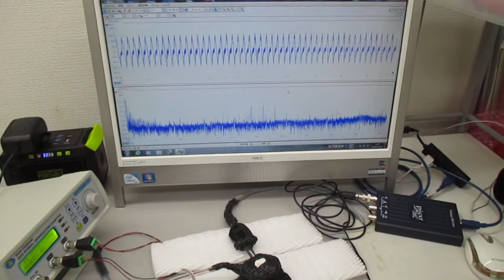超音波発振（スイープ発振・パルス発振）技術の基礎実験 ultrasonic-labo